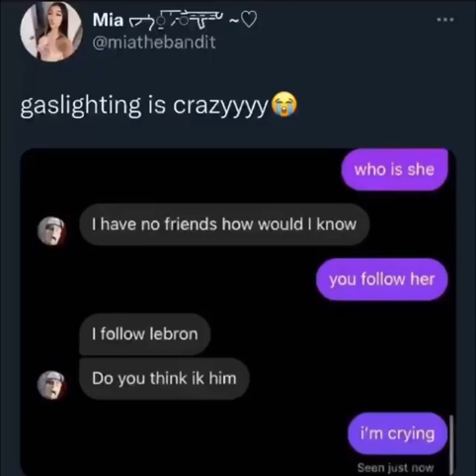New dankest meme 2022